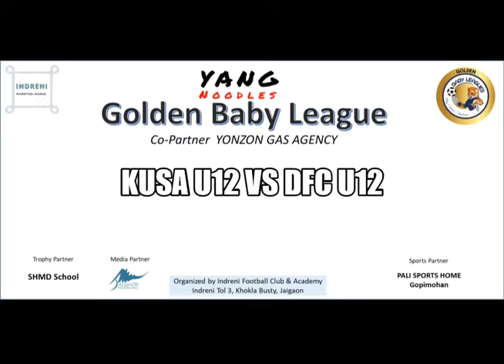KUSA U12 vs DSA U12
YANG Noodles Golden Baby League
Match held on 29th Nov 2020 at Khokla, Jaigaon